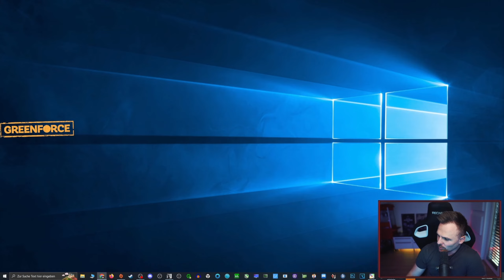FIFA 23 | WL Highlights + Packluck + WM Talk 🔥😱